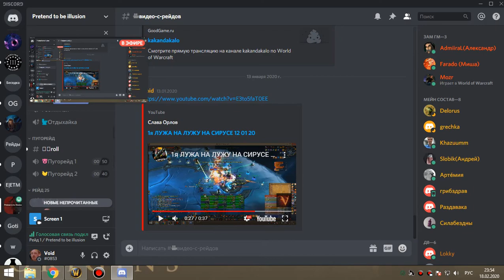1я часть лич+джайна пвар 18 02 20